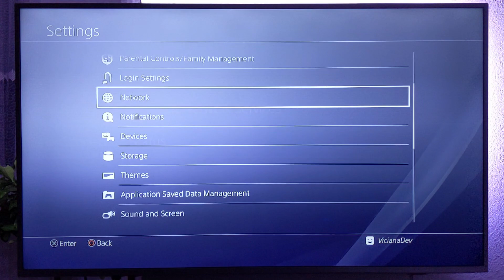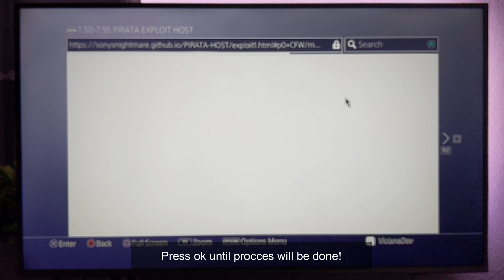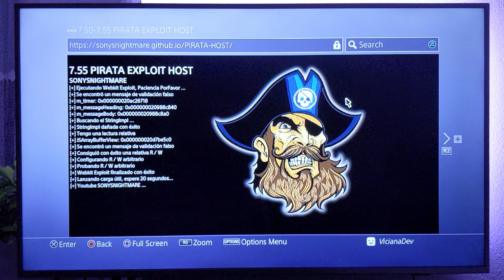PS4 7.55 Jailbreak SonysNightmare Host - SLOW LOAD HEN Test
GoldHEN | WebRTE | ToDex | Orbis-BOX | SonysNightmare | SLOW LOAD HEN